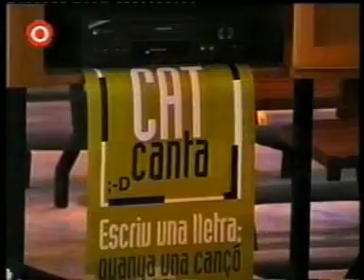Reportatge concurs "Cat Canta" (4 maig 2001)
Rock català. Rock en català. Música en català. Música catalana. Concurs Cat Canta.  Reportatge sobre el concurs Cat Canta emès pel programa A tot watt de Canal Reus TV. Capella del col.legi La Salle de Reus.  Joan Masdéu (cantant dels Whiskyn's) Mònica Batet (dinamitzadora lingüística), Jordi Sugranyes (videoperiodista musical i director del programa musical de Canal Reus TV "A tot watt") Títol de la xerrada:  "Perquè en català?"